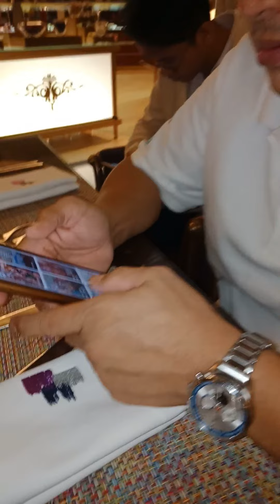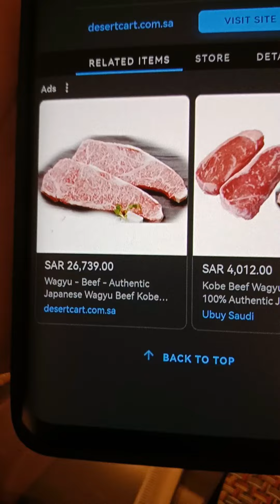Ritz Carlton Hotel Part 2 | Riyadh OFW Vlog